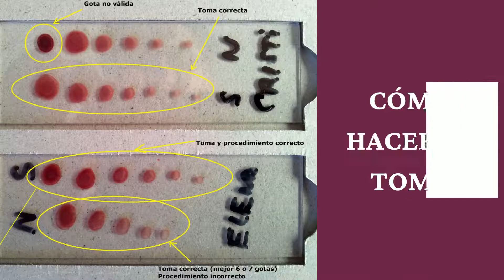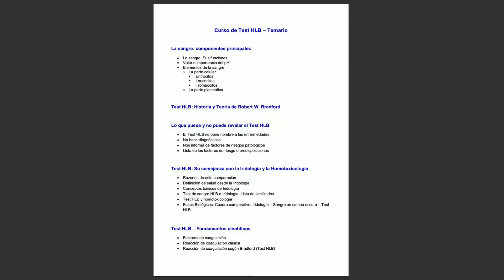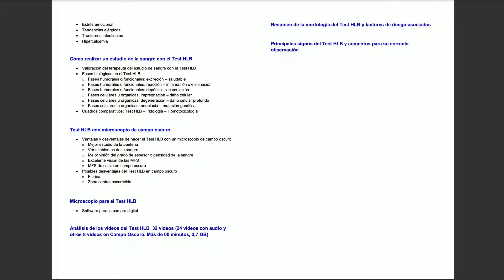CURSO TEST HLB (HLBO) o de sangre seca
El curso Test HLB o HLBO es una técnica de estudio de la salud basado en el estudio de varias gotas de sangre seca o coagulada. Esta técnica de estudio de la salud nos permite conocer el estrés oxidativo que existe en el organismo provocado por los radiadles libres. Nos permite comparar estados de salud con las etapas de la homotoxicología y valorar si el paciente se encuentra en un estado saludable, inflamatorio, de deposición, crónico o degenerativo.

En el video mostramos el temario del Curso Test HLB así como algunas de las imágenes que permiten valorar la calidad de la información que se ofrece en el curso. También mostramos el contenido del curso.